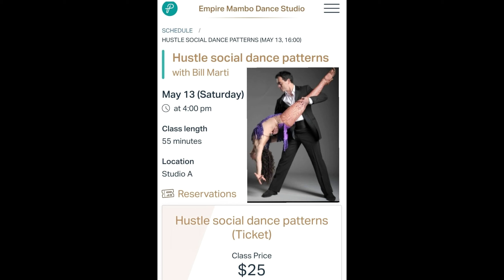NY/NJ Area Hustle Classes/Events Flyer Promo - Week of: May 8 - 14, 2023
Check out the weekly hustle clasess and events here every Monday!

 Music for this video:

Southside Chill
by
Whitebeard Bello

This tune and many others can be found, listened to, and purchased at: